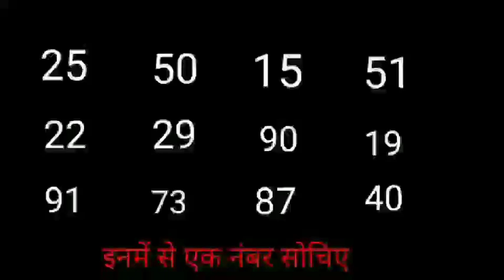Tell One Number